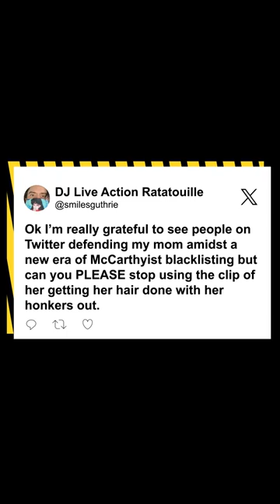Embattled Susan Sarandon’s son begs fans to stop sharing video ‘with her honkers out’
Susan Sarandon’s son, Miles Robbins, is happy people are backing his mom after she was let go by her agent following a controversial speech about the Israel-Hamas war.

He just wishes people would stop using a video of her with her breasts out to show their support.

“Ok I’m really grateful to see people on Twitter defending my mom amidst a new era of McCarthyist blacklisting but can you PLEASE stop using the clip of her getting her hair done with her honkers out,” Robbins, 31, pleaded on X (formerly known as Twitter) on Wednesday.

The clip that fans have been sharing shows the Oscar-winning actress, 77, having her hair blown out while she’s wearing nothing but a barely-there robe and sheer bra.